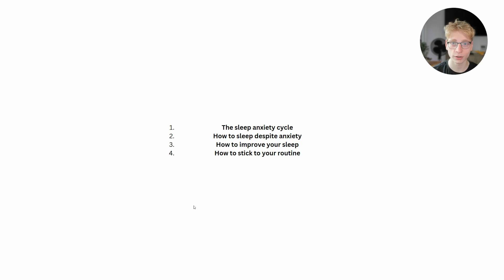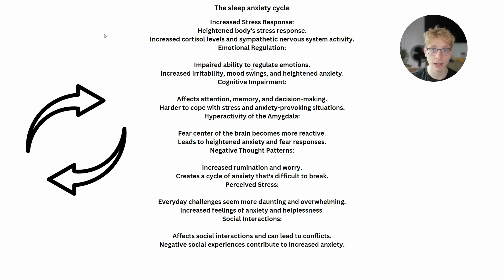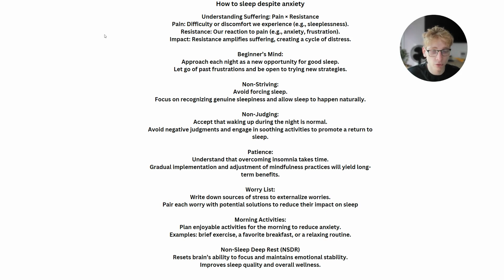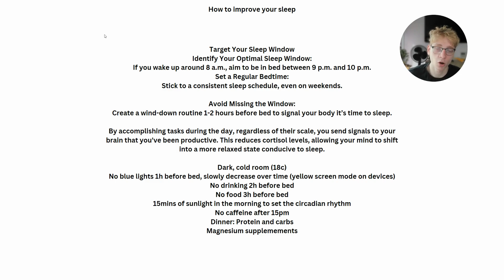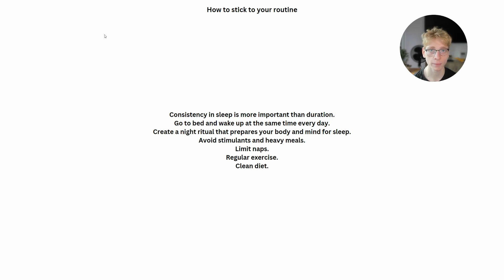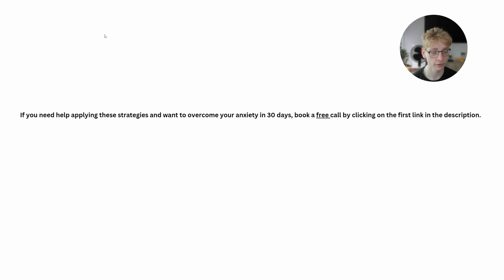How I Stopped Letting Anxiety Ruin My Sleep (Overthinking, Worries, Insomnia)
✅ If you're curious about how I help ambitious young men reduce their generalized anxiety disorder, click on this

✅ Get proven tactics to reduce your anxiety and stop overthinking in only 4 minutes (My Newsletter)